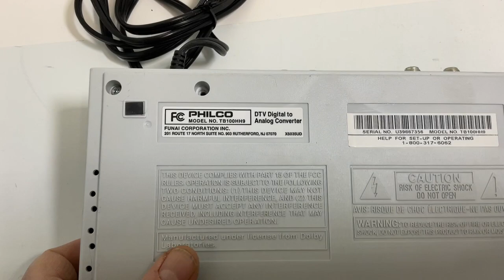Philco DTV Digital to Analog Converter TB100HH9 SDTV Tuner No Remote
We also put tracking links on all of our links  This is done so we can understand what is effective when links are clicked to better understand our audience

Referral Partners

Visit Our Many Social Media Adventures Below